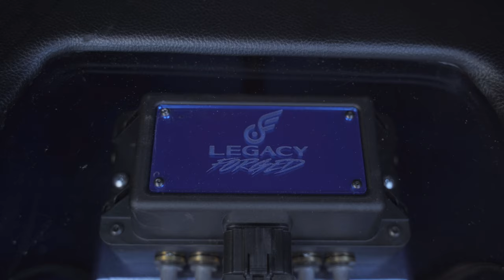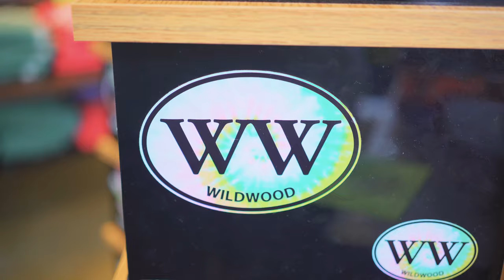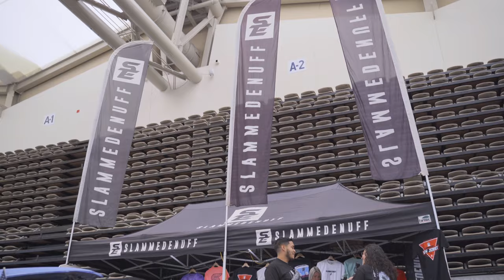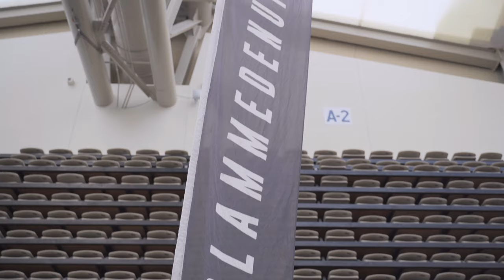Slammedenuff New Jersey 2021 | Mike Burns (4K)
Its been 2 years since the last Slammedenuff event in Wildwood due to covid and it feels so good to get back to this show. Its always a great vibe with friends.

Tainsus -  When Your Body Smells Like Summer Part 2